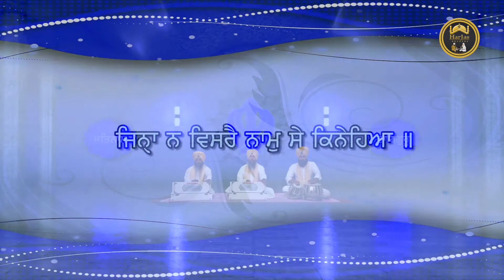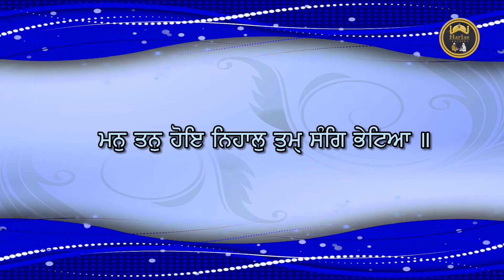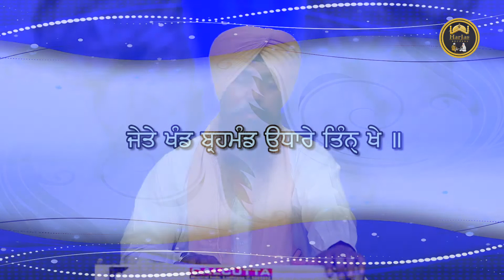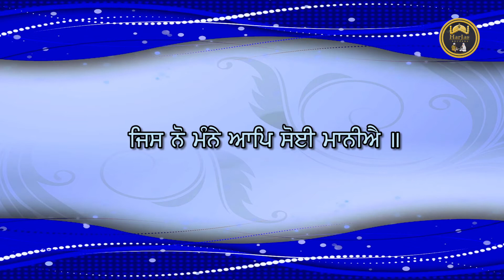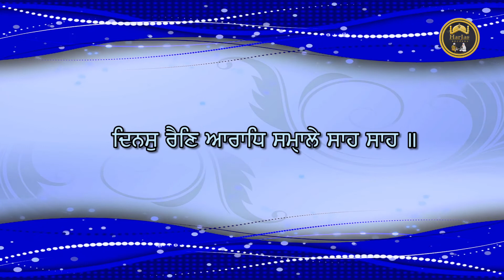Jinha Na Visre Naam - Bhai Inderjit Singh Sohana Wale - Latest Gurbani Shabad 2022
Shabad: Jinha Na Visre Naam
Blessings :Sant Sewa Singh Ji Rampur Kherra Sahib
Label: Harjas Records
Special Thanks: Gurshabad Parkash Kirtan Council Ghardiwala